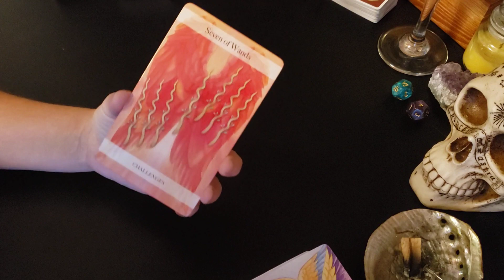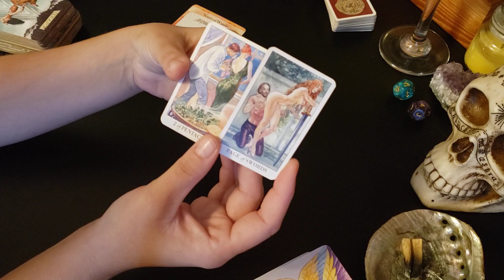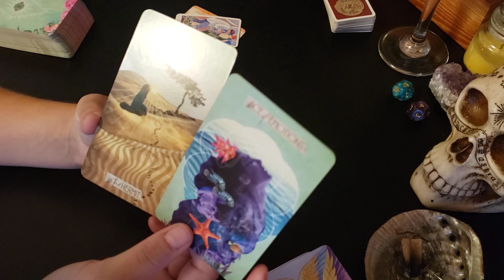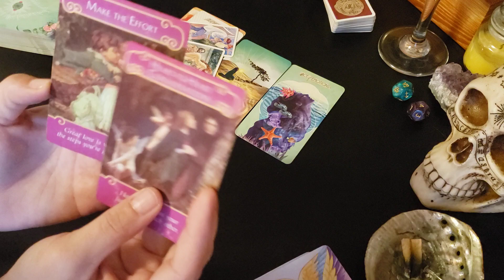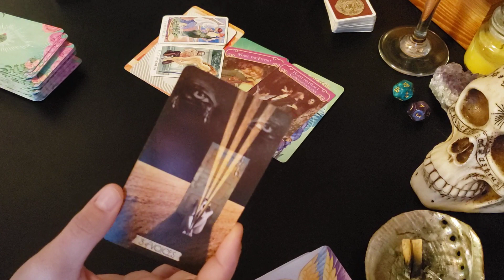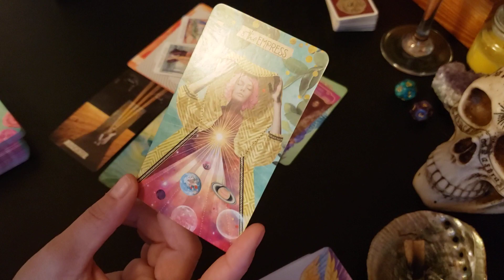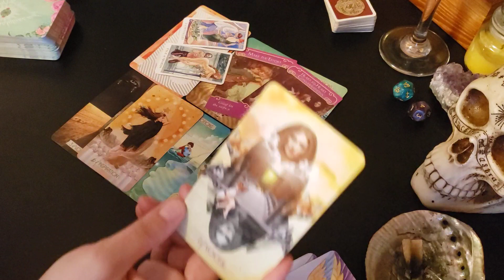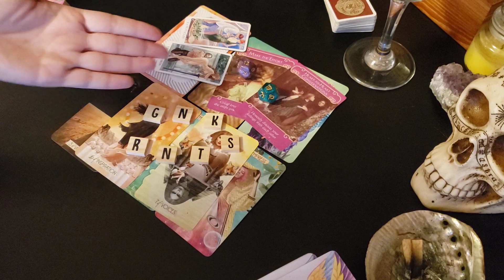Aries - End of October Singles Read! This new person is very spiritual, you two on the same level!